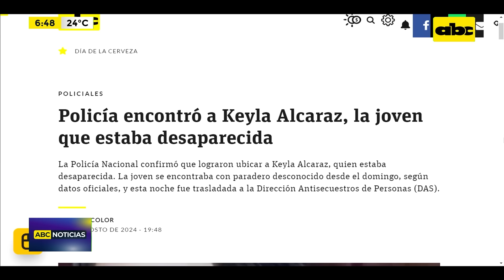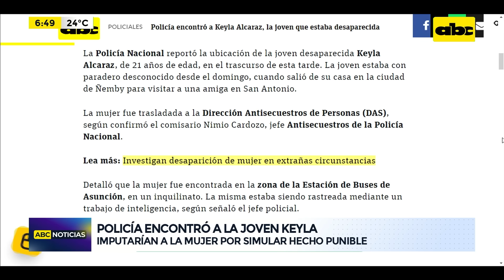Policía localizó a Keyla Alcaraz: la joven estaba en un inquilinato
La Policía Nacional confirmó que lograron ubicar a Keyla Alcaraz, quien estaba desaparecida. La joven se encontraba con paradero desconocido desde el domingo y fue encontrada en la zona de la Estación de Buses de Asunción, en un inquilinato.